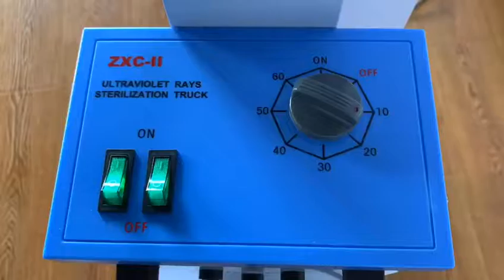UV lamp 2 led tubes